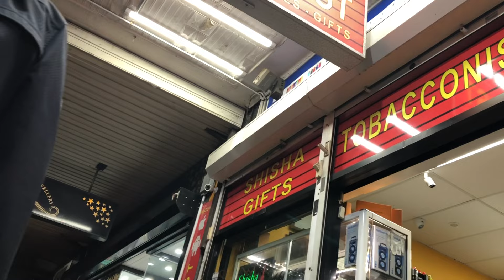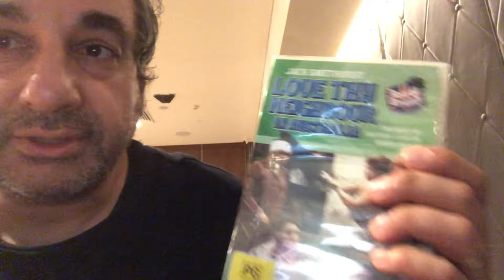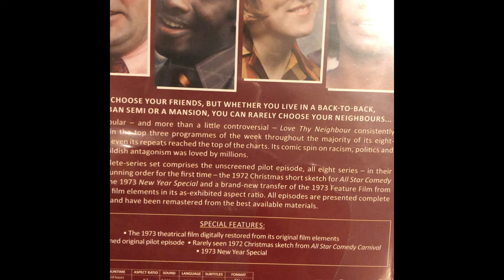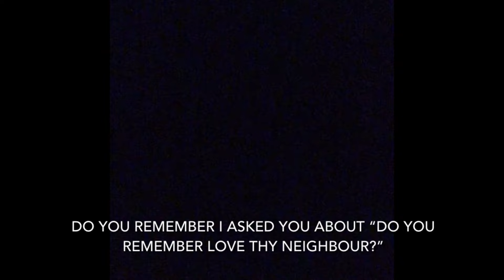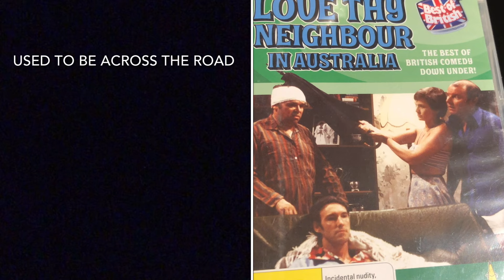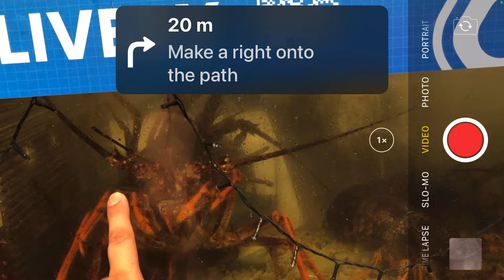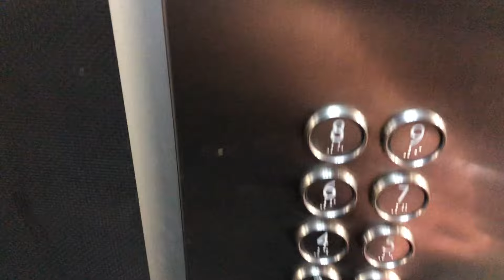THE INVESTIGATION OF JACK SMETHURST IN LOVE THY NEIGHBOUR IN AUSTRALIA 2023 (PART SEVENTEEN) 4K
ANYTHING THAT CAN GO WRONG, WILL GO WRONG - EPISODE SEVENTEEN

So here we go with part seventeen beginning in Auburn in the evening and me in the studio playing up with my lines fixing the camera and more goofs. We are back to where we started, Back in Auburn. Here I am walking the streets again. Petrol was $1.63 per litre Australian in May 2023, Let us take a walk through the streets, Ask an old man in Auburn Road "Do you remember a TV show called Love Thy Neighbour" "No" he said, and I said "Channel Seven" and he said "Ah Channel Seven Yeah yeah yeah Mosque"

Here I am, The lonely man like Dr David Banner was with my back pack investigating one more time.

Folks this is a legendary episode and you will see why this is. Like I said something very important happened on the Monday and I had to rush this episode for you to show you exactly why I am recording this live today in the evening.

So here, And I should have taken note of a recording I made earlier, I was looking for Auburn Soccer Club, You will find out where it is now.

So let's look at the familiar places and have a laugh one last time

1. Get a Beer
2. Get a kebab
3. And have a coffee

And on arrival and sitting down there, At the Club again, (Club Auburn)
My main aim was to open my backpack and show you this.

Recorded Monday, May 15, 2023

00:00 The Parramatta Ident with the Thames Theme
00:10 "Thats where Jim Lawson lives, And this is where Eddie lives. "
00:45 The Studio Goofs
04:08 "Come on Eddie, Your beer's going flat" Hang on Hang on"
05:00 "Alright" (I'm in the car park and ready for a good show) ..and something just happened today
08:10 "Do you remember a TV show called Love Thy Neighbour"
08:55 The famous titles THE INVESTIGATION OF JACK SMETHURST IN LOVE THY NEIGHBOUR IN AUSTRALIA 2023
11:15 The GPS Lady and Auburn Memorial Park
13:00 Northumberland Road
16:00 "The destination is on your left" And it's not!!
16:20 "Get a Beer Get a kebab And have a coffee"
26:00 "Finished my beer and then I'm going to get a kebab"
26:35 Kebab Eat Eat Eat
27:15 "I like things well done!"
27:50 Back at the Car Park and Exit
29:25 My funny driving lessons stories and walking in Auburn at night again
31:25 "Thats where Jim Lawson lives: Reprise"
31:30 Eddie Booth and Jim Lawson at the airport having a beer (Australia Episode One)

This brings to the show to and end with the usual TV film theme tune "Love Thy Neighbour" and there I am looking for the car saying "I can never afford that...Not in my lifetime" Poor old me! But no coffee tonight because The Lazy Monkey is closed for tonight, Here is the view at night of The park at Auburn Road also, This closes the show for this week. And me mucking around with setting up  the camera again, Goofs re-visited!
Done for an episode! End of Episode Seventeen.